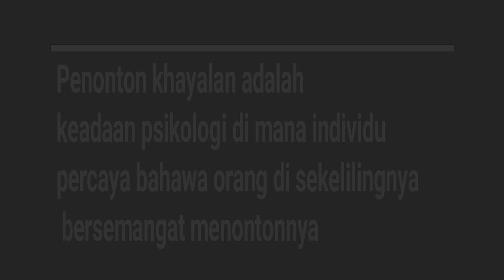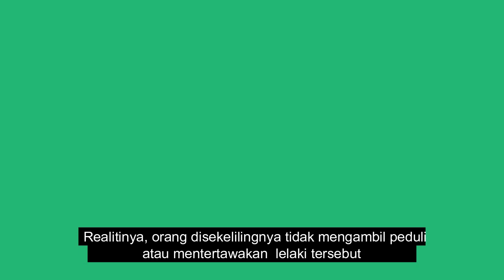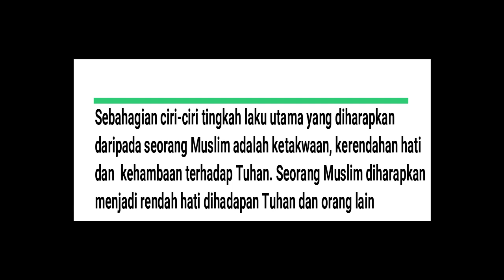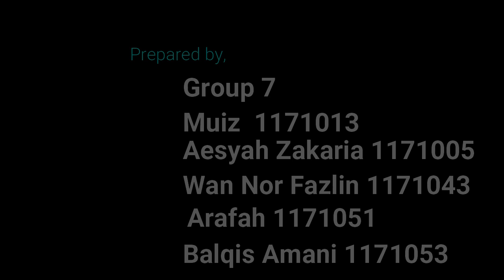Personal Fable and Imaginary Audience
Subjek: Perkembangan Psikologi Kanak-kanak dan Remaja